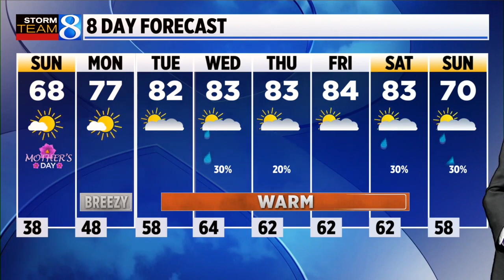Storm Team 8 Forecast, 6:30 p.m., 050722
Clear and cool with lows in the upper 30s to near 40. Cool spots north of Kent County could dip to the low-mid 30s. Winds will be east and diminish to 5 mph. We’ll see a crescent moon to the west this evening.